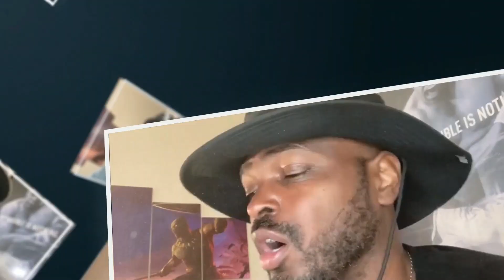Summer Body Positivity